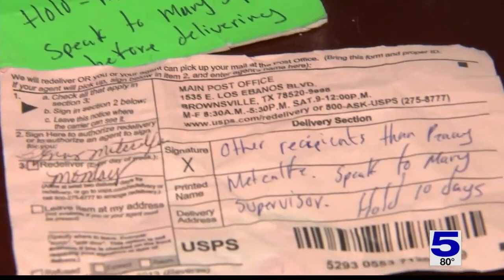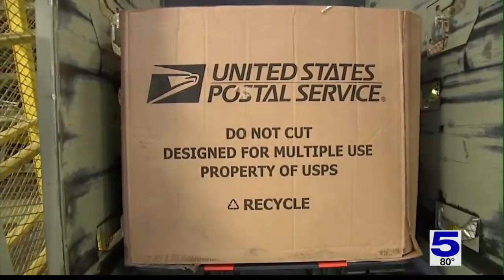5 on Your Side: Retired Brownsville teacher with cerebral palsy denied USPS door delivery service